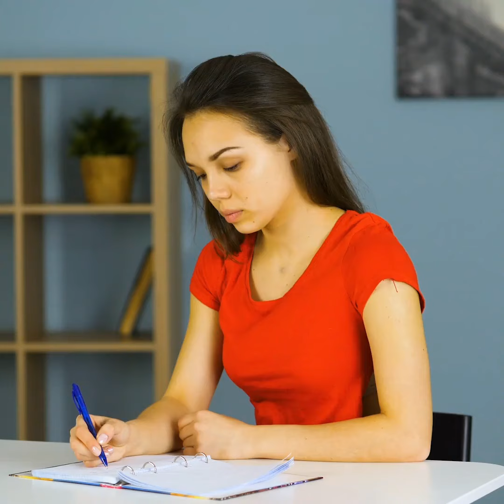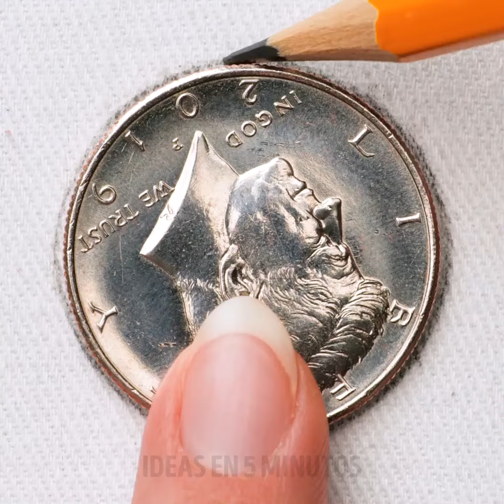25 TRUCOS FÁCILES DE REPARACIÓN DE ROPA QUE SALVARÁN TU DÍA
Hemos intentado algunos trucos fáciles de bricolaje para salvar nuestra ropa vieja, y funcionaron
Nuestro primer instinto de cuando algo malo le sucede a nuestra ropa (esto podría ser una lágrima o una mancha), es tirarla y comprar otras nuevas. Pero en este video, te muestro algunos excelentes trucos de reciclaje y reutilización que te ayudarán a revivir tu ropa vieja.
Puedes arreglar fácilmente una rasgadura en tus jeans usando hilo de bordar. Solo asegúrate de que sea del mismo color que tus jeans.
También te muestro un tutorial sobre cómo acortar las mangas de tu camisa con hilo de bordar, y el hilo será invisible.
Para evitar que un botón de tu camisa se caiga en el futuro, cose una cruz debajo de él antes de volver a coserlo.
Si hay un hoyo en tus jeans, mallas o incluso mangas, usa un poco de cinta y pásala por los lados de ambas ranuras. Luego, cuando cubras ambas áreas, simplemente tira del hilo y el orificio se cerrará.
Quita el chicle de tu ropa frotando un cubito de hielo sobre él. El hielo endurecerá el chicle y será más fácil deshacerte de él.
Marcas de tiempo:
0:43 - Truco de jeans impresionante
3:11 - Cómo coser un botón
5:00 - Cómo quitar el chicle de tu ropa
6:32 - Cómo arreglar temporalmente los anteojos rotos
7:50 - Truco inteligente de zapato
11:03 - Útil truco de aguja de coser